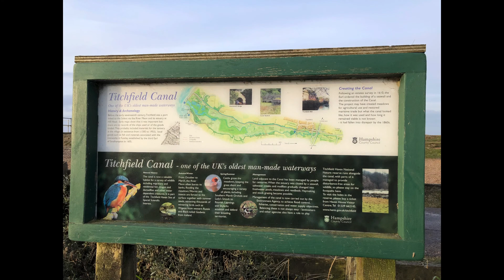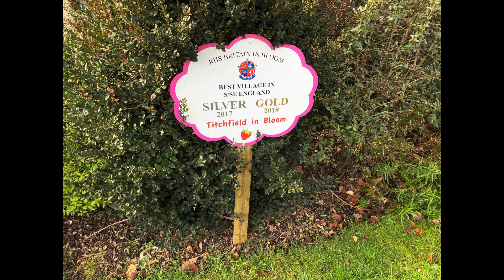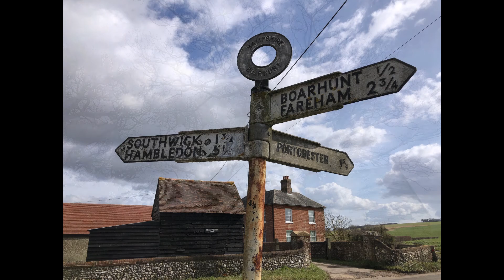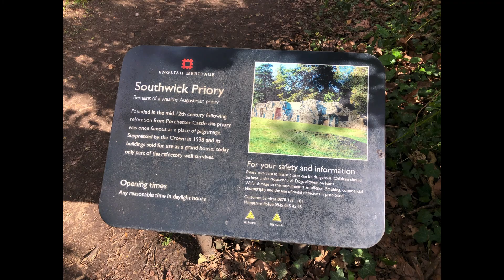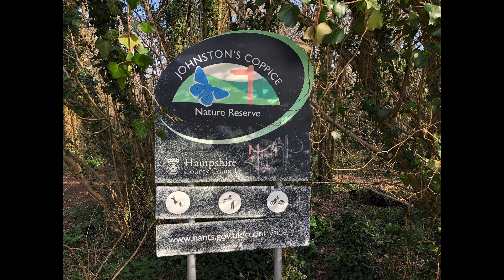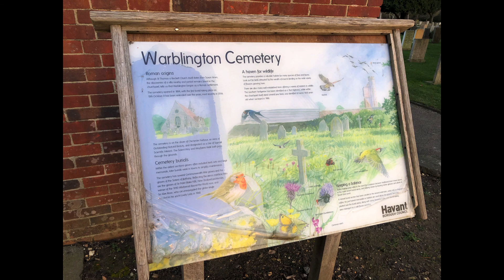The Old Way Day 2: Warsash To Warblington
The Old Way to Canterbury is a lost pilgrimage route rediscovered from Britain's oldest road map - the Gough map, dated c. 1360.

This stage crosses Hampshire. We begin following The Solent, then we head inland to Tichfield and its abbey. We carry on north to Wickham and then east to Southwick and more abbey ruins. After crossing Havant, the day finishes in Warblington where the ruins of its castle can be seen from a distance.

P. M. Adamson - Down Hampshire Way
R. P. Williams - Winter Sun
Holland - Havant